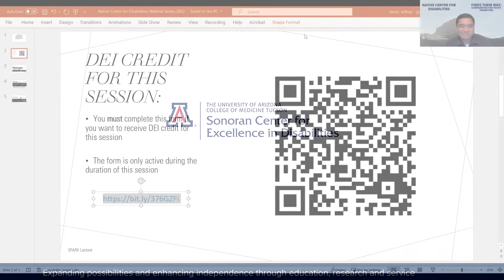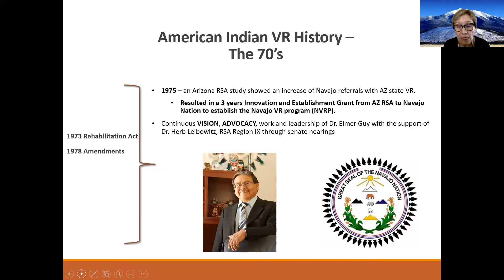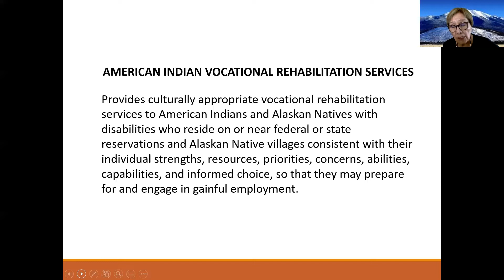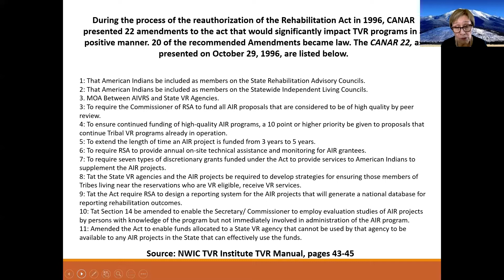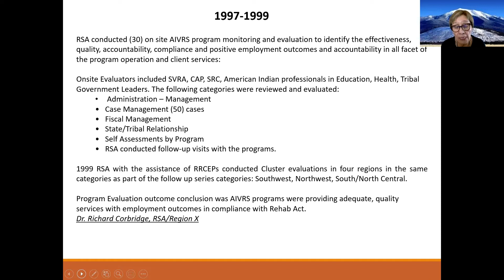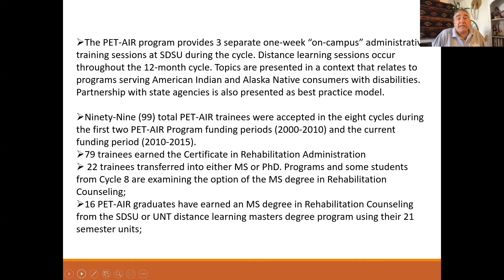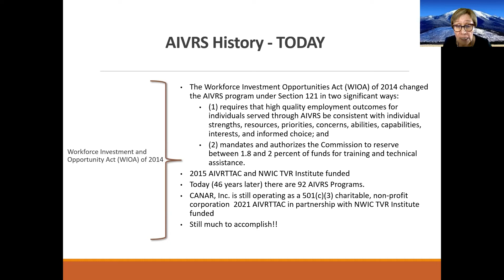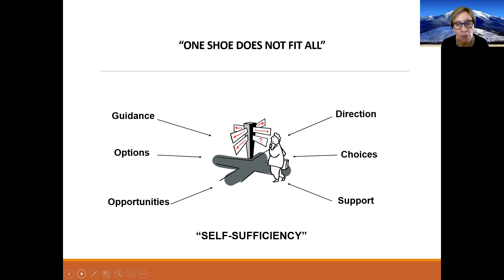Vision, Advocacy, Community: A History of the American Indian VR Service Projects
Vision, Advocacy, Community: A History of the American Indian Vocational Rehabilitation Service Projects

Presenter
Treva Roanhorse
Former Director
Navajo Nation OSERS Program
Former President
CANAR, Inc
Chair
CANAR Policy & Advocacy